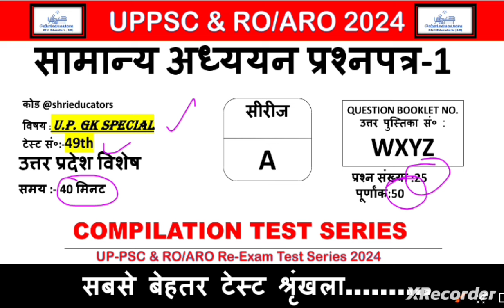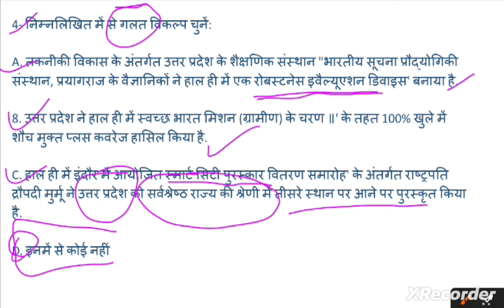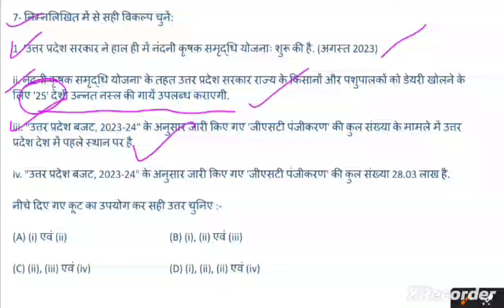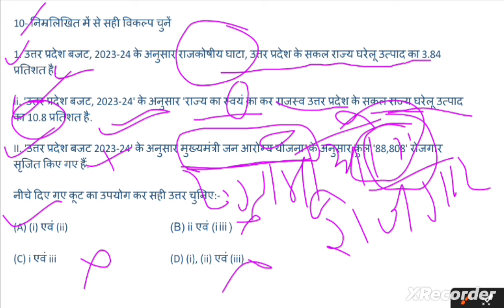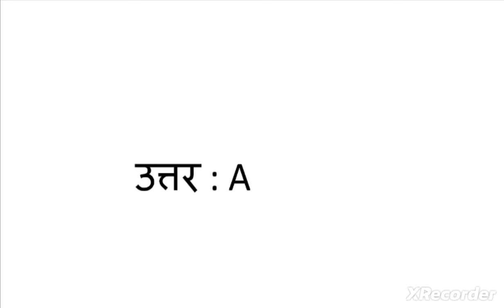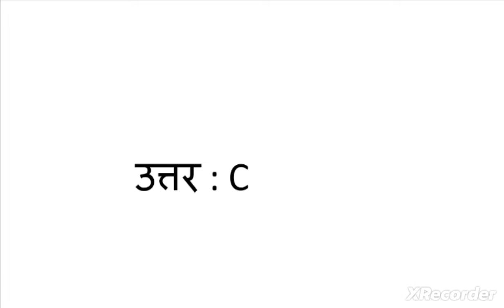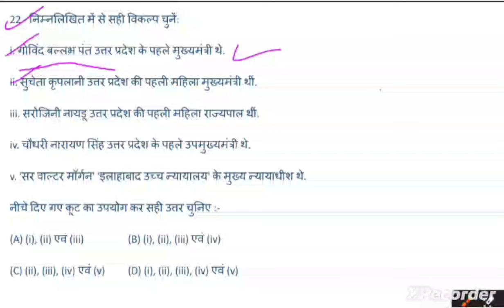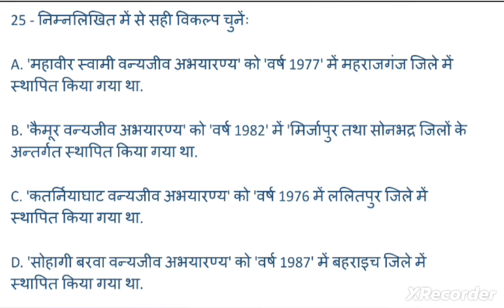TEST:-49th UP-SPECIAL|UP-PSC TEST SERIES 2024|UPPSC, UPPSC-RO, UPPSC-ARO,UP-BEO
TEST:-49th UP-SPECIAL|
UP-PSC TEST SERIES 2024|
UPPSC, UPPSC-RO, UPPSC-ARO, UPPSC-BEO, PSC
CURRENT AFFAIRS|
UPPSC UP-PSC TEST SERIES 2024|